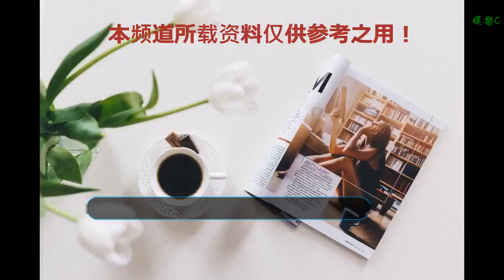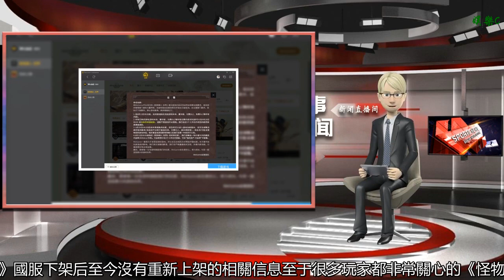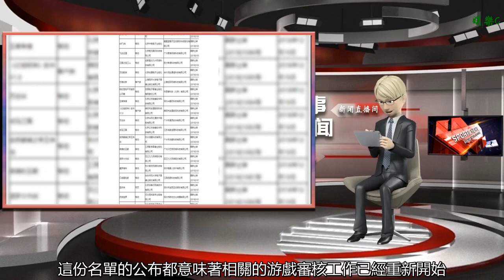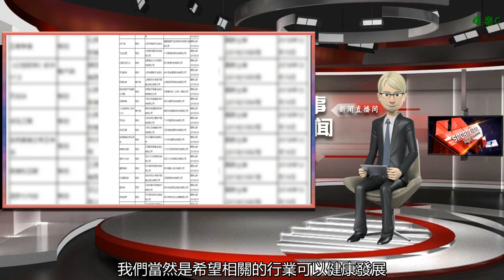網游審核工作重開，國家新聞出版廣電總局公布80款過審游戲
谢谢！

    自今年3月份開始，國內的網絡游戲審核工作就進入到了暫停狀態，直到9個月之后的12月份才有消息傳出稱相關的審核工作重新開始。而在日前，國家新聞出版廣電總局終于公布了重開審核后的首批過審網游名單，共計有80款游戲，不過里面并沒有騰訊、網易等網游大廠的相關作品。
    此前中宣部版權局副局長馮士新表示正在核發游戲版號，但是首批核發的游戲版號據悉只有80個左右，而且很多都是不知名的游戲，要按照申報時間順序發放，還要經過專家評審。現在國家新聞出版廣電總局公布的過審名單則印證了這個說法， 從公布的信息來看，這次過審游戲的文號是從“國新出審[2018]1042號”至“國新出審[2018]1121號”，過審時間均為2018年12月19日，包括有67款手游、6款端游、6款頁游以及1款PS4游戲，其中6款端游分別是《奇奧英雄傳》、《大魔神》、《怒海紛爭》、《幻世封神》、《月圓之夜》、《波克大眾麻將游戲》，而PS4游戲則是由上海東方明珠文化發展有限公司發行與運營的《人類拯救計劃》。
    《怪物獵人：世界》國服下架后至今沒有重新上架的相關信息
    至于很多玩家都非常關心的《怪物獵人：世界》國服，自下架以來雖然傳出過各種消息，但何時重新上架卻一直沒有提及，這次重開網游審核后的過審名單中也沒有《怪物獵人：世界》的存在，這里不外乎三個原因，一個是重新上架《怪物獵人：世界》所需手續的審核單位并不是國家新聞出版廣電總局，另一個則是相關的審核工作仍在進行中，最后一個原因則是這款游戲已經沒有再次審核的計劃，甚至可能已經確定是不會通過審核。
    但不管怎么說，這份名單的公布都意味著相關的游戲審核工作已經重新開始，國內游戲行業已經度過了冬天，但后續發展會是怎樣的情況，這里我們還不好判斷，但是出于玩家的期望，我們當然是希望相關的行業可以健康發展，蒸蒸日上了。
    80款過審游戲的詳細名單